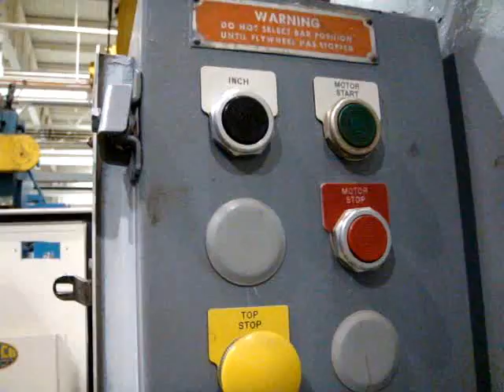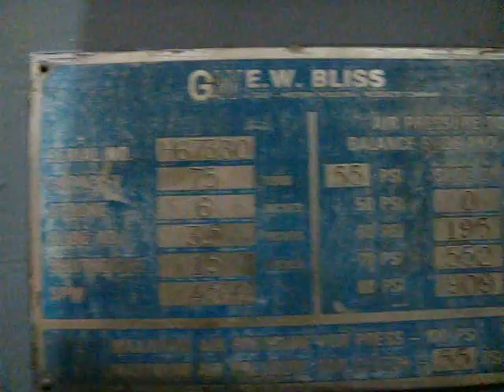Stk# 509 - 75 Ton Bliss C-75 OBI Back Geared Press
Presses For Industry

STANDARD CATALOG SPECIFICATIONS
75 TONS CAPACITY
6"STROKE
3.5"ADJUSTMENT OF SLIDE
15"SHUT HEIGHT
45 SPM
24"FBx36"LR BED AREA
20.5"FBx24"LR RAM AREA

EQUIPMENT & FEATURES
AIR CLUTCH & BRAKE
AIR COUNTERBALANCES
BACK GEARED MACHINE
TRABON AUTO LUBE
3"BOLSTER PLATE T-SLOT
T-STAND PALM CONTROLS

RECONDITIONED: PRESS HAS BEEN FLAKED, SCRAPED AND PAINTED. NEW CONTROLS AND
ELECTRICS, BED RESURFACED, COUNTER BALANCES RECONDITIONED.